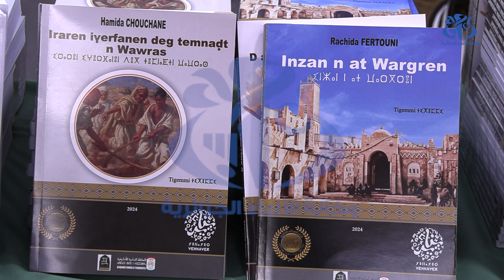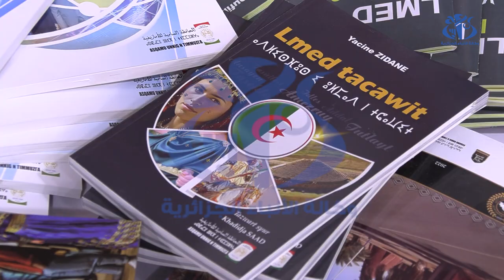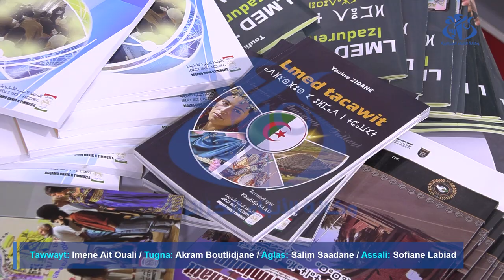سيلا2024: حضور قوي للإصدارات باللغة الأمازيغية في الطبعة الـ27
الجزائر (وأج)- تشارك المحافظة السامية للأمازيغية، في الطبعة السابعة والعشرين لصالون الجزائر الدولي للكتاب بـ 20 عنوانا جديدا، حيث يعرف الإقبال على الكتب التعليمية باللغة الأمازيغية ازديادا معتبرا من طرف القراء من طبعة إلى أخرى.

LEZZAYER (APS)- Yettekka usqamu unnig n timmuzɣa, deg teẓṛigt tis 27 n tmesrit tagraɣlant n udlis, s 20 n yizwal imaynuten.. Imi Adlis s tamaziɣt, ladɣa idlisen n ulmad n tutlayt d afares adelesan id-ijebbden lwelha n yimeɣriyen ugar seg useggas ɣer wayeḍ.